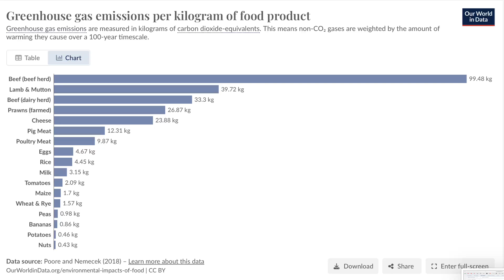5 ways to slash your carbon footprint in 2025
In 2025, I want to see accelerated action on climate change. I want to see our carbon footprint take a significant drop this year.

In my work and in my conversations around my community, people are often asking me how they can respond to climate change where they are, so in this video I am going to talk through 5 things that you can do to respond to climate change in 2025

1) Make a plan to stop using fossil fuels for heat
2) Make a plan to stop using fossil fuels for travel
3) Think about when you use electricity, take advantage of wind energy
4) Talk about climate change and climate action more
5) Eat less meat

Thanks and see you next year!

Book in a call to talk through any thoughts linked to your project